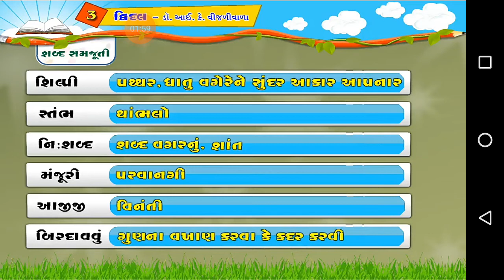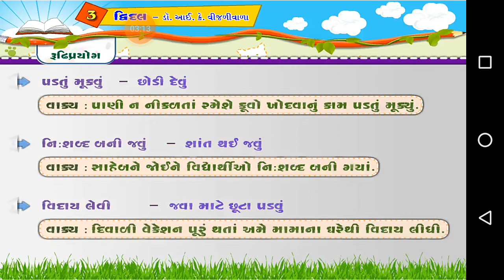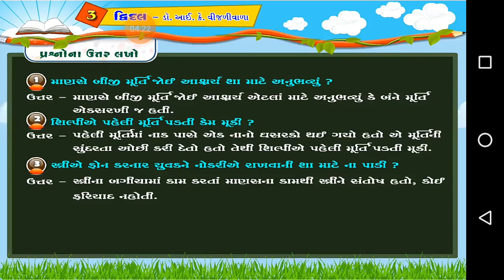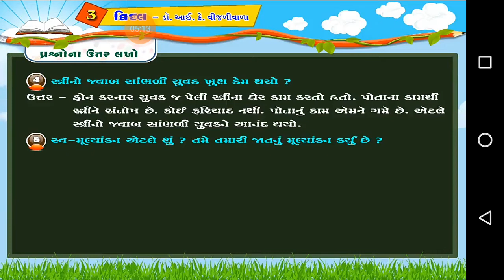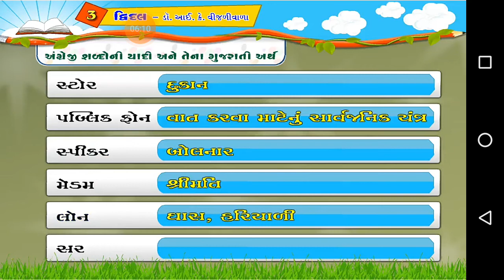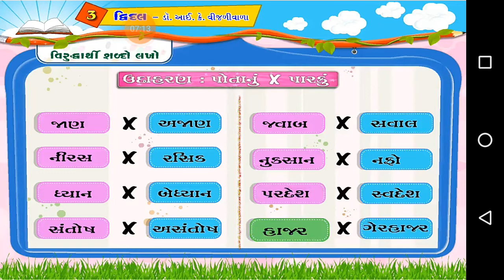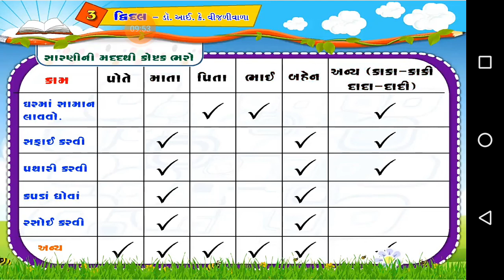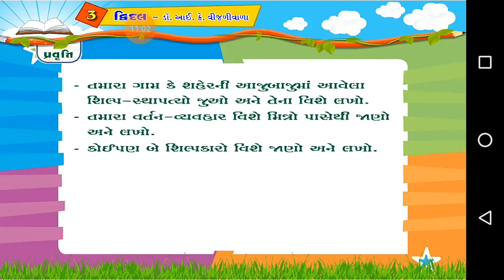std 6 gujarati ch. 3